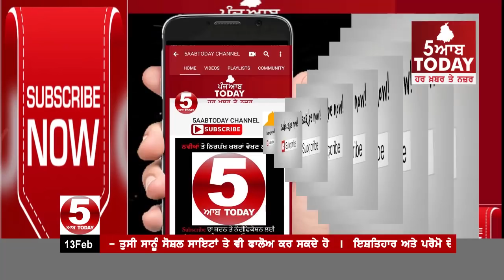ਕੈਪਟਨ ਦੇ ਝੂਠ ਕਰਕੇ ਅਕਾਲੀਆਂ ਦੀ ਰੈਲੀਆਂ ਚ ਹੋ ਰਿਹਾ ਇਕੱਠ ,Sukhbir badal Relly In Moga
ਕੈਪਟਨ ਦੇ ਝੂਠ ਕਰਕੇ ਅਕਾਲੀਆਂ ਦੀ ਰੈਲੀਆਂ ਚ ਹੋ ਰਿਹਾ ਇਕੱਠ
ਸੁਖਬੀਰ ਬਾਦਲ ਨੇ ਮੋਗਾ ਚ ਕੈਪਟਨ ਤੇ ਲਾਏ ਲੋਕਾਂ ਨਾਲ ਵਾਅਦਾ ਖ਼ਿਲਾਫ਼ੀ ਦੇ ਦੋਸ਼